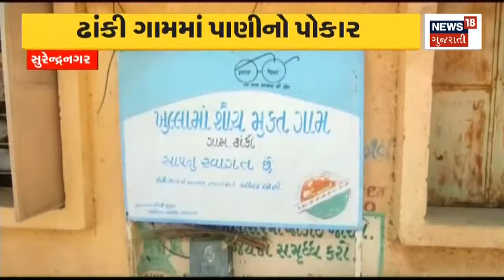Surendranagar : Surendranagar ના ઢાંકી ગામમાં પાણીનો પોકાર | News18 Gujarati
Surendranagar ના ઢાંકી ગામમાં પાણીનો પોકાર.તંત્રને અનેક રજૂઆત કર્યા બાદ પણ કોઈ ઉકેલ નહીં.ગામમાં પાણીની અછતથી લોકો રોષે ભરાયા. Pumping Station હોવા છતાં લોકો પાણી માટે તરસ્યા.